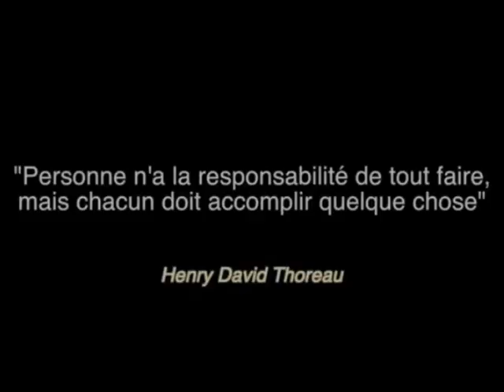Gilets jaunes Martigues, 17 novembre 2018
Témoignages recueillis dans les divers points de blocage à Martigues.